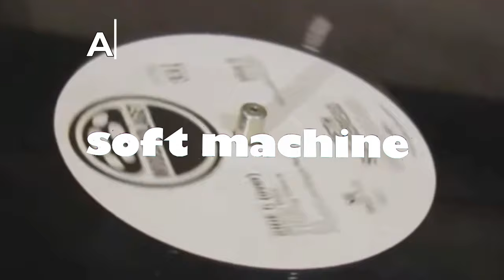Алексей Рыбин про The Soft Machine